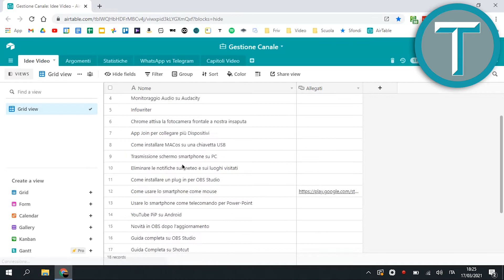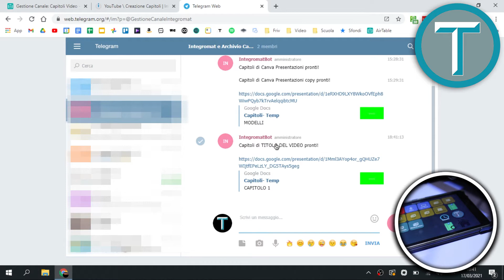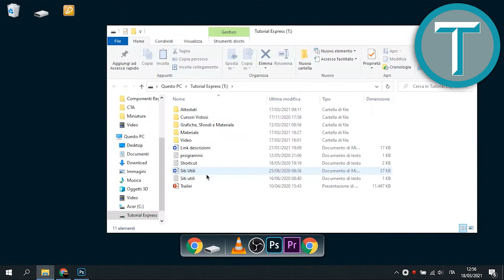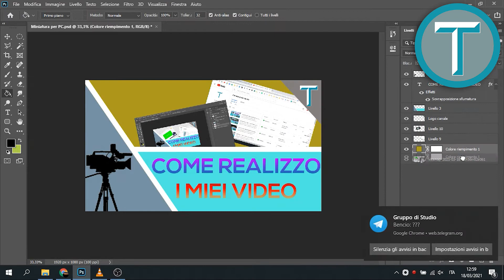SPECIALE {1 ANNO dall'APERTURA del CANALE} - Come REALIZZO I MIEI VIDEO! 🎥📱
Oggi vi porto dietro a tutto quello che è il canale Tutorial Express, buona visione!

Hastag